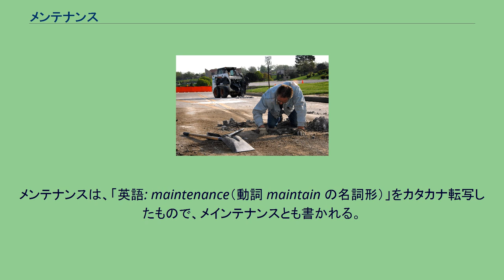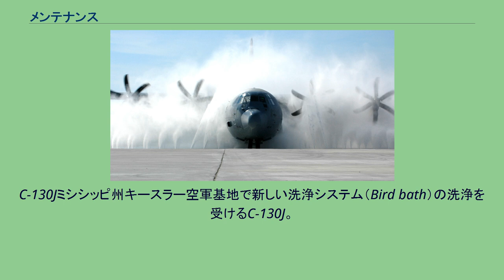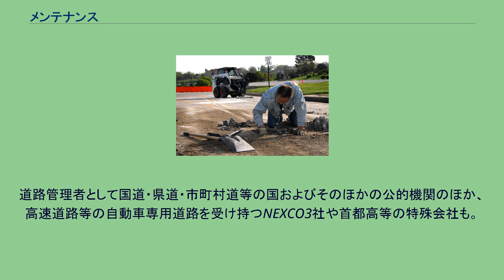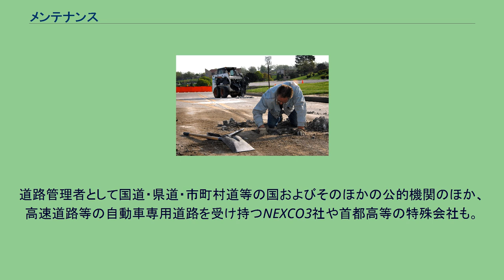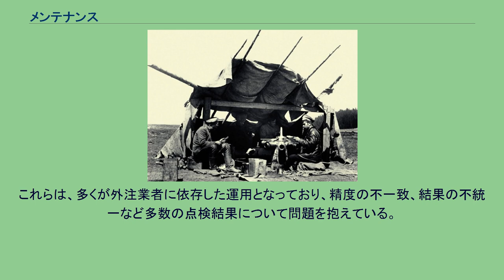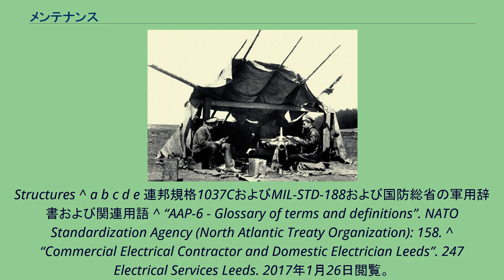メンテナンス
メンテナンス（英: maintenance）とは、機器、機械、施設、情報通信システムなどのインフラストラクチャーを正常な状態に保つことをいう。
保守や保全とも呼ばれる。
略称はメンテ。
メンテナンスは、「英語: maintenance（動詞 maintain の名詞形）」をカタカナ転写したもので、メインテナンスとも書かれる。
原語には「生計・扶養」「主張」などの意味もあるが、日本語としては専ら、建築・土木構造物、自動車や家電製品などの機械類、情報通信システム、施設の整備・維持・保守・点検・手入れ等の意味で使われる。
人々が生活の上で使用しているものは、どんなものでも時間とともに劣化・老朽化し、やがて使用に耐えなくなる。
しかし、メンテナンスによって、欠陥や経年劣化部分を早期に発見して全体の寿命を伸ばすことが可能であり、建築やテクノロジーにおいて欠かすことができない工程である。
トラクターの整備 航空用エンジンの現場修理（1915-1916） 異常が見つかった際の修理・交換はメンテナンスに含まれるが、あるものが異常かどうかを判断するためには、正常時の状態を把握していなければならないため、車検等の通常時の点検もメンテナンスに含まれる。
また、家電量販店などで製品を購入した際に提供される動作保証サービスは、メンテナンスサービスの一種である。
メンテナンスの手法やタイミングによって、定期メンテナンスや予防メンテナンスといった種別がある。
海上輸送海洋構造物工業プラント及び設備管理産業メンテナンス、修理およびオーバーホール （MRO）に依存するスケジュール又は予防を含む塗料維持し、回復するメンテナンスプログラムコーティングからの攻撃を受ける環境で侵食、腐食および環境汚染対策に鋼に適用している。
道路補修 時間の経過とともに、メンテナンスとMROの用語は標準化され始めている。
アメリカ合衆国国防総省は以下の定義を使用している。
保守とは、保守性の概念を含める必要がある製品または技術システムの利用段階と厳密に関連しており、シナリオでは保守性とは、規定された使用条件の下で、所定の手順とリソースで、必要な機能を実行できる状態に保持または復元できる項目の能力と見なされる。
C-130Jミシシッピ州キースラー空軍基地で新しい洗浄システム（Bird bath）の洗浄を受けるC-130J。
空軍予備役軍団第403航空団の航空機はメキシコ湾上空を長時間にわたって飛行するため、機体の清浄が保たれていない場合、塩分や湿気で腐食の早期進行につながる可能性がある。
予防保全とは、故障、安全性の侵害、不必要な製造コストと損失の回避、および製造時の原材料の節約を目的とした保全のことで、予防保全スケジュールの有効性はそれに基づいていたRCM分析および費用対効果に使用される基本規則によって異なる。
整備を行う事業のことを整備事業といい、以下の用法で使用される。
航空機整備事業 中日本航空、ANAベースメンテナンステクニクス、ANAラインメンテナンステクニクス、、静岡エアコミュータ、日本飛行機、JALエンジニアリング(JAL航空機整備成田)といった事業者業種は、航空機整備事業（小型航空機等の受託整備事業、航空機機体構造整備事業、整備時に使用する器具の整備事業他）である。
その他鉄道車両の整備事業 鉄道線路の保守 自動車整備事業・指定自動車整備事業 官公庁において、建物の新築のほか修繕、リニューアルなどを合わせて「営繕」と称し、国の場合は国土交通省の各地方整備局に「営繕部」があり、地方自治体の場合は同様に「営繕部」や「営繕課」がある。
道路の維持管理としては、平成25年の道路法改正以来、5年に1度の定期点検にて、全ての道路構造物の点検と老朽化対策の検討が義務付けられている。
道路管理者として国道・県道・市町村道等の国およびそのほかの公的機関のほか、高速道路等の自動車専用道路を受け持つNEXCO3社や首都高等の特殊会社も。
定期点検を行い、点検・診断・措置等のPDCAサイクルをまわして、道路インフラの安心・安全を担保することが求められている。
これらは、多くが外注業者に依存した運用となっており、精度の不一致、結果の不統一など多数の点検結果について問題を抱えている。
^ Berendsen, A. M.; Springer (2013). Marine Painting Manual (1st ed.). ISBN 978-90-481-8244...